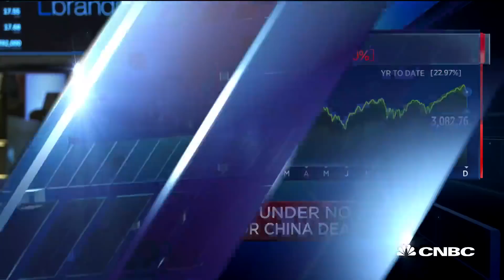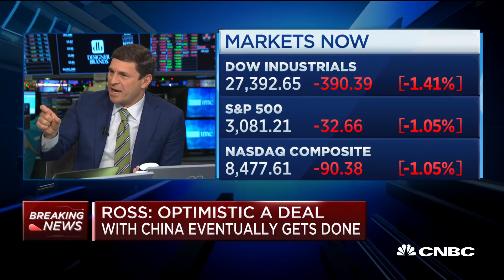Delaying trade deal until after the 2020 election takes leverage away from China, Wilbur Ross says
In an interview with CNBC's "Squawk on the Street", U.S. Commerce Secretary Wilbur Ross discusses President Trump's latest comments on the U.S.-China trade deal from the NATO summit in London.